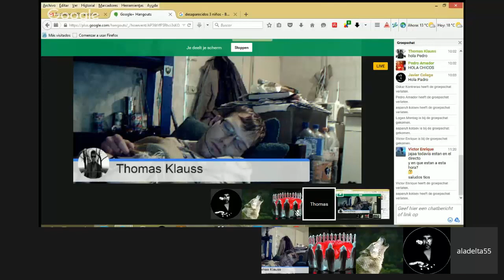Pasaje de: El diario de un náufrago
Estracto de la Tertulia de Guerrilleros de Thomas Klauss número 68 parte 2 en donde leo un pasaje de la novela de Gabriel García Márquez, El diario de un náufrago, basado en una historia totalmente real en la que un marinero militar colombiano, Luis Alejandro Velasco, sobrevivió 10 días sin comer ni beber agua dulce, aunque sí agua salada, gracias a la cual sobrevivió. Convertido en héroe primero, y en villano después, al contar realmente lo que ocurrió, este relato significó también el exilio forzado de Gabriel García Márquez, precisamente por contar la verdad de lo ocurrido, que fue el hecho de que el accidente se produjo debido a un exceso de carga a bordo de material de contrabando que produjo un escoramiento extremo de la nave durante una gran marejada, cayendo la tripulación que en ese momento se encontraba en la borda al agua. En este pasaje, después de 5 días a la deriva sin comer ni beber, consigue atrapar a una pequeña gaviota...aunque el desenlace no és el que se espera.